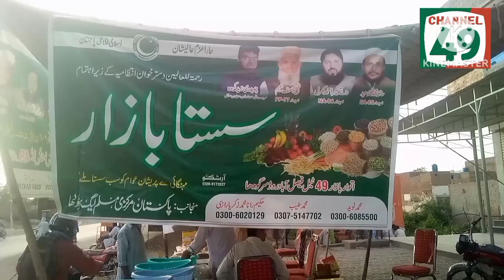Channel 49 || Sasta Antwar bazar #49 tail Main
Channel 49 Assalam Alaikum to all#I am Zahid Mahmood Wellcome To My Publicity And Advertising Channel#Punjabi And Urdu Poetry Zahid And Company foods Information about construction work#explore Location Fiza Shah Kids TV Reet Punjab News Reet Punjab Di Sgd #49 Tel Sargodha University of Sargodha Sargodha Radio #
Union of Journals Office Sargodha #ٖFaisalabad Road Sargodha #
Company Bagh Sargodha City of Shaheens # Sargodha News #
My Wats App No . 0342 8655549